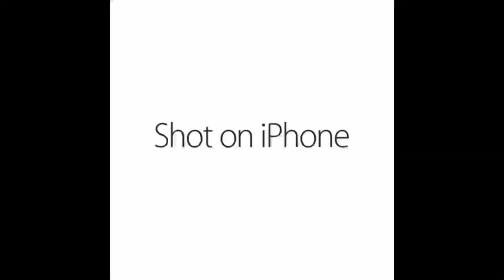ShOt oN iPHOnE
So this was a blooper when I hit my balls with an xfinity remote. Ugh